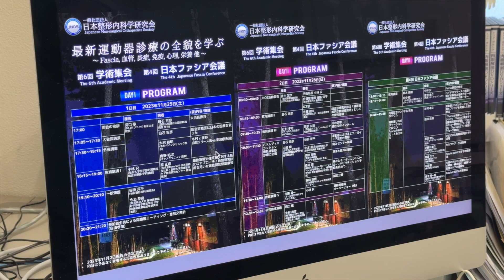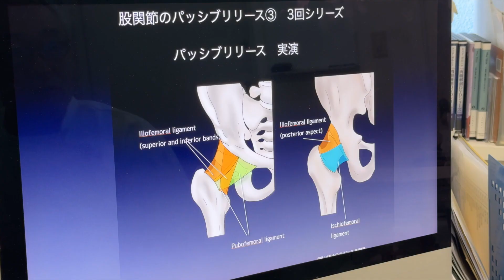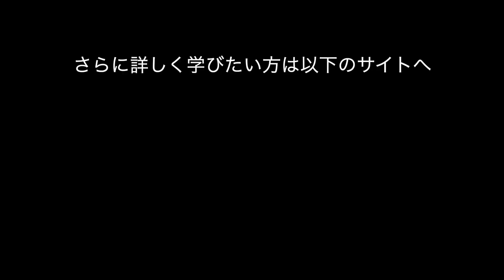Passive release of the hip joint : Injection version 股関節のパッシブリリース③ 治療編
›ファシアについて詳しく勉強したい方はこちら
日本整形内科学研究会HP

›日本整形外科超音波学会教育講演の動画
教育講演「Fasciaとエコーガイド下ハイドロリリースの歴史・基礎・臨床」

群馬県前橋市でペインクリニックを開業しています。

ここでは疼痛治療（例：ファシアハイドロリリース）や趣味（例：犬、バイク、キャンピングカー）についてアップしていく予定です。よろしくお願いいたします。

この動画は医療広告ガイドライン上の「医療機関のホームページ」に該当すると判断した運営に努めています。